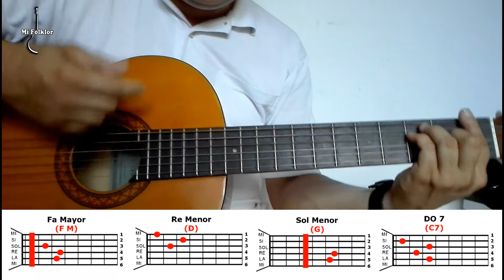🎸FA Circulo Armónico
Un saludo de bienvenida a todos los seguidores de nuestro canal mi folklor.
Nuevamente traemos un tutorial para que sigas avanzando en este proceso de aprendizaje de la guitarra.
en esta oportunidad te presentamos el circulo armónico de Fa Mayor en el que podrás tener continuidad en este proceso de formación musical.
gracias por apoyarnos y recibimos todos los comentarios y sugerencias que nos quieran hacer.
seguimos promoviendo tu talento.

un abrazo,
Gustavo Silva Rojas.
instructor.